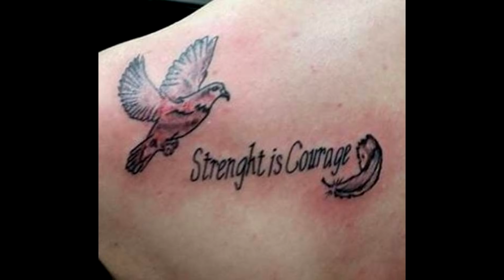Worlds Worst Tattoos! # 133